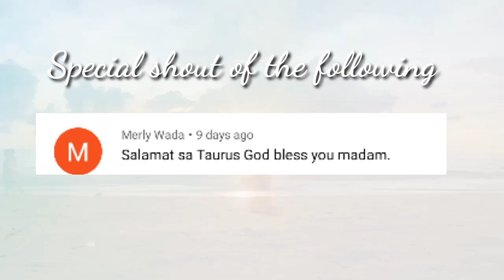Kapalaran Horoscope August 7,2022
Tommorow's guide. By love
horoscope ngayong araw na august 7 ,2022
2022, 2021KAPALARAN   HOROSCOPe august 7 2022
KAPALARAN  HOROSCOPE   August 7
2022 Filipino versio